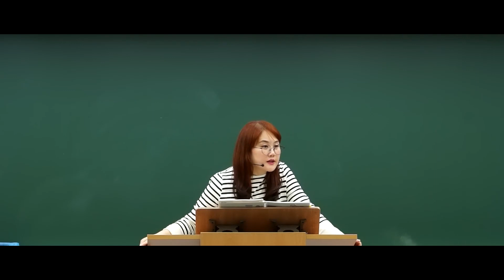[유아 배지윤] 임고생 필수 시청!! 컨디선 관리법, 올바른 영양 섭취 추천💝 | 유아임용 합격🎓 | 유아임용 공부법 | 유아 교육과정 각론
❣배쌤이 알려주는 유아임용 학습법❣

- 임고생 컨디션 관리법
- 올바른 영양 섭취 방법